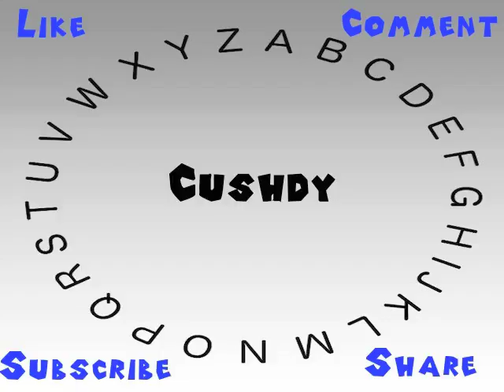How to Say or Pronounce Cushdy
This video shows you how to say or pronounce Cushdy.

How would you say Cushdy?